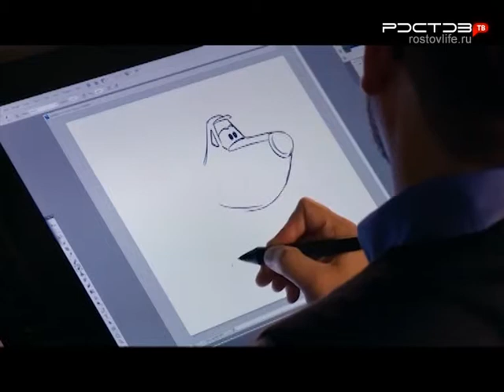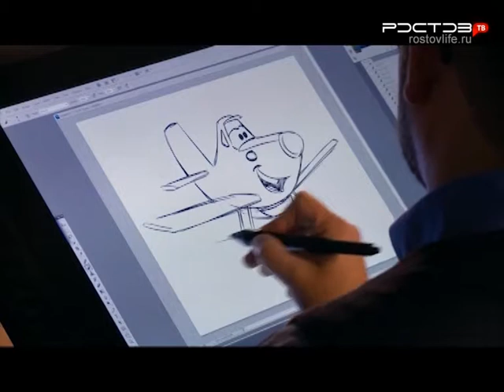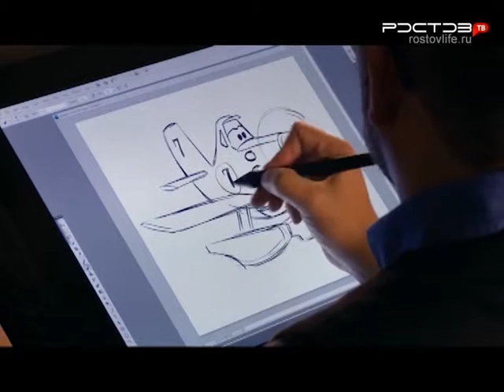Афиша на 22-24 августа